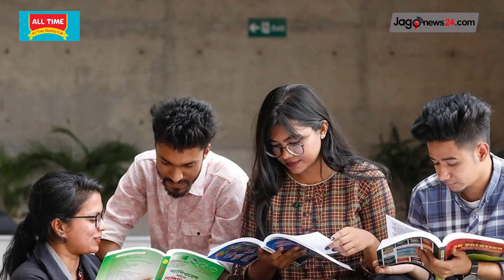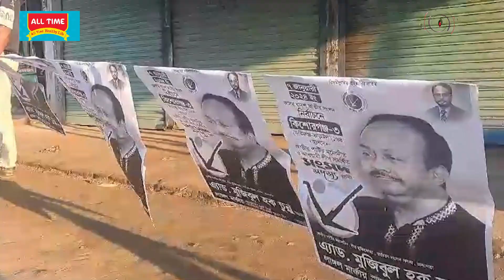সকাল ৯ টার নিউজ আপডেট || Jago News